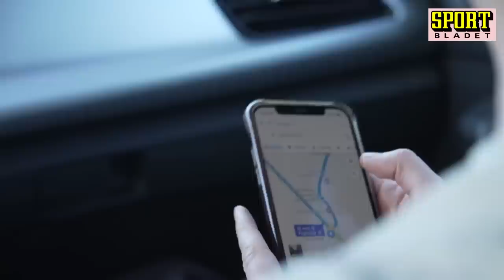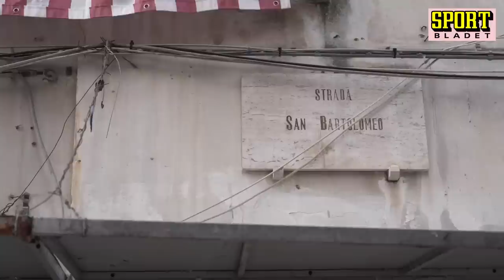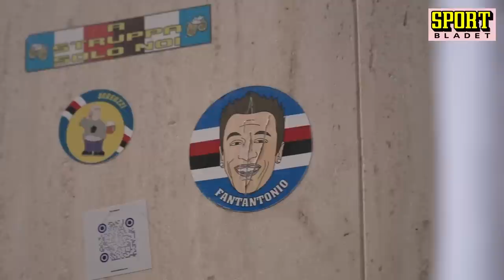Vägvalet: Antonio Cassano – det sista proffset från gatan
Erik Niva och Linn Nordström besöker gatan där Antonio Cassano växte upp: ”Är det där skotthål i väggen?”